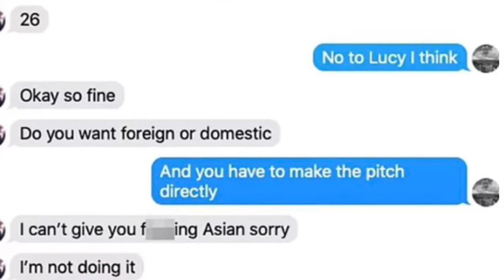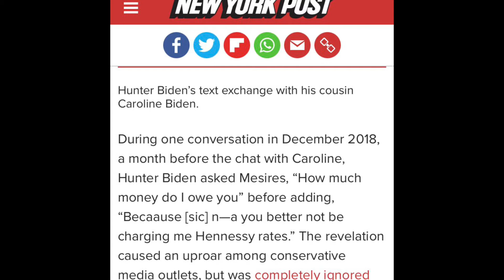Hunter Biden (President’s son) acts up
Hunter’s activities.  Viewers Discretion is advised. Video contain adult language. This video is not for the emotionally sensitive and/or intellectually impaired.  This video is for educational,  Sociological, Sociopsychological perspectives. It may also serve as entertainment for other viewers.